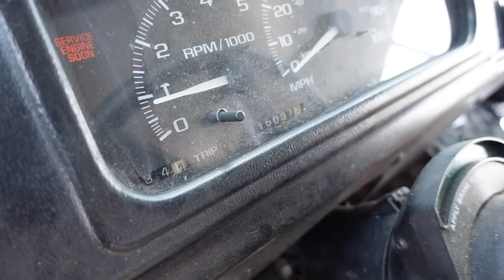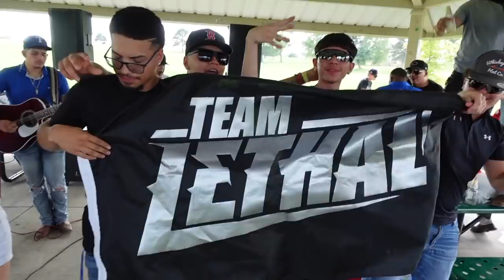Team Lethal Park & Chill! (GOT TOO WILD)